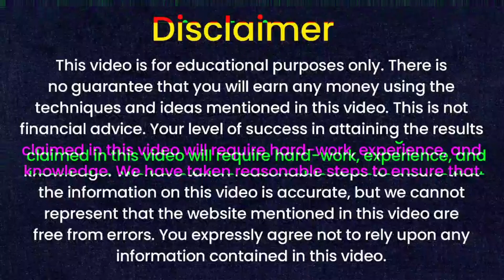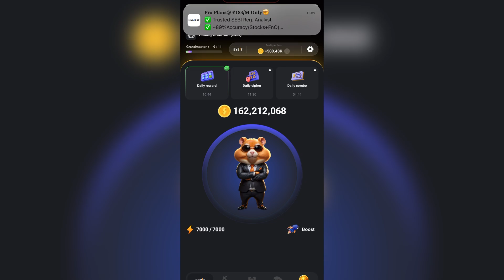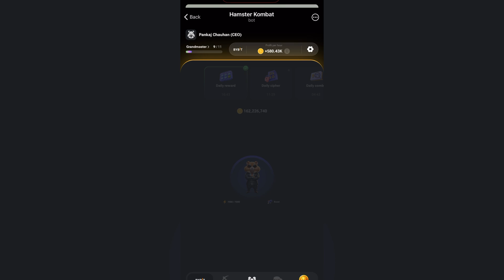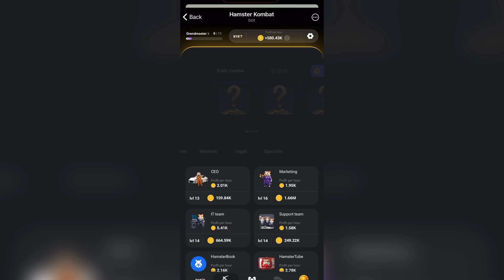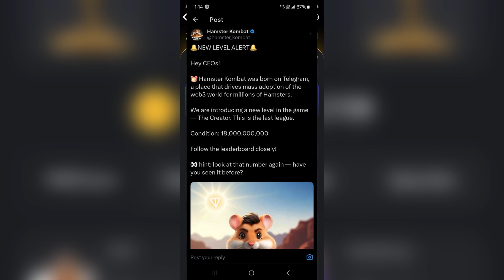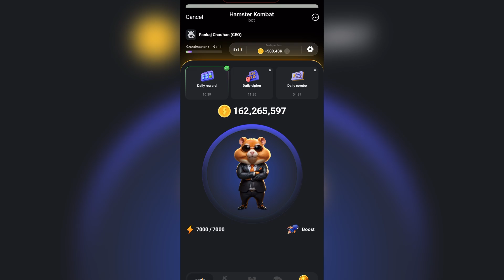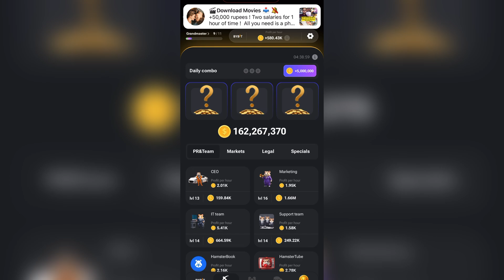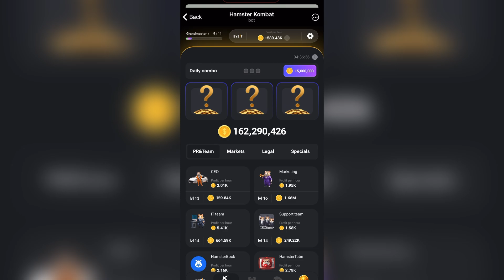Hamster Kombat कैसे आपको पागल बनाया 😱 Hamster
ABOUT VIDEO ✅
Es video may hamster 🐹 kombat ke baren me bataya gya hai so please 🙏 watching the full video